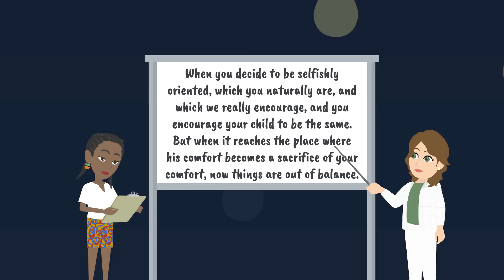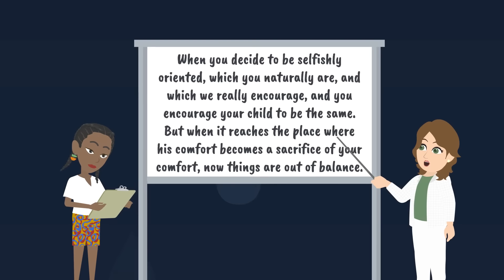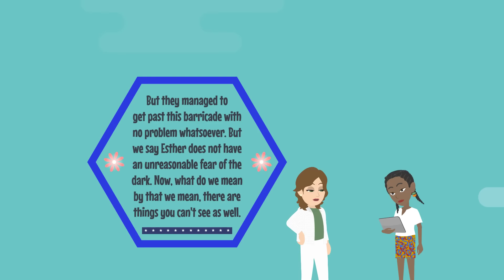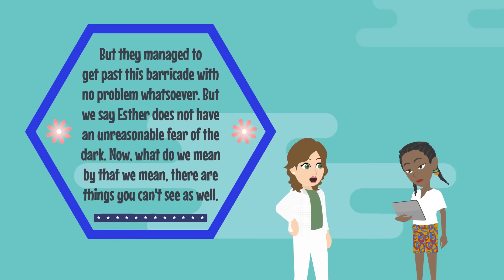Stop Fixing! Start Aligning! 😇🌱 Abraham Hicks 2024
⏰ Video Chapters ⏰
00:00 Question about Parenting
01:09 Child as Creator of Own Experience
02:17 Selfish Orientation and Comfort
03:25 Prioritizing Personal Desire
04:36 Importance of Selfish Orientation
05:39 Child's Preferences and Independence
06:37 Building Healthy Relationships
09:11 Validity of Fear in Certain Contexts
10:19 Sensibility in Assessing Risks
11:32 Rationality in Fear of the Dark
12:41 Rationality vs. Irrationality in Fear
13:40 Moving Beyond Fear without Deep Analysis

 Abraham delves into the philosophy of not 'feathering a child's nest' too much, emphasizing the importance of allowing children to develop their own experiences while still providing a supportive and joyous family environment.

September 15, 2004 Kansas City, MO Workshop Recording

Regarding our animations:
© "11:11" holds exclusive commercial rights for the animated video content on this channel. These rights are procured from GoAnimate, Inc. (Vyond) and are non-transferable. For more details on Vyond's Terms of Use, visit